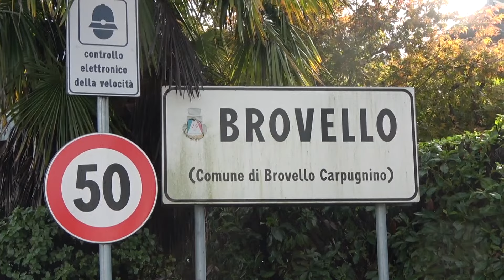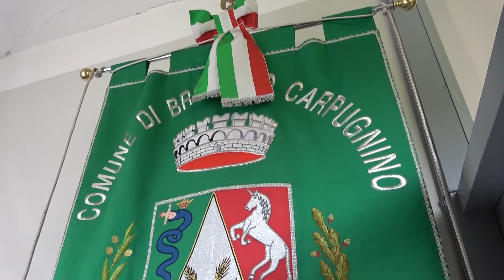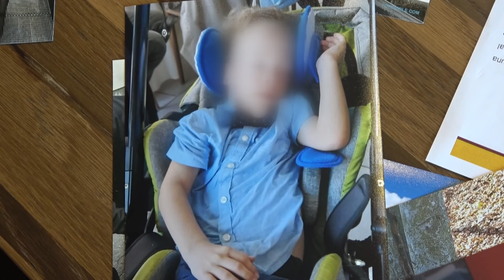Per Tommaso si mette in moto il mondo della solidarietà. Il sindaco Inzaghi: "Non abbiamo budget"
Di Tommaso e della sua storia, incredibile e inaccettabile, ce ne siamo occupati la scorsa settimana con una lunga intervista ai suoi genitori. Che, con toni pacati ma fermi, con grande dignità e sensibilità, hanno chiesto giustizia per il loro bimbo, affetto da diverse gravi patologie. I suoi genitori a cuore aperto hanno spiegato quali siano le difficoltà con cui Tommy ogni giorno deve fare i conti, con la necessità, come prescritto dalla sua neuropsichiatra, di un'assistenza a scuola di 15 ore da parte di personale formato. Una parte di queste ore è garantita, una parte  è rimasta scoperta, con il classico scarico di responsabilità tutto italiano. Ma se c'è invece una cosa che in Italia funziona benissimo è la catena della solidarietà, che si è subito messa in moto. Gli Alpini del paese hanno assicurato il loro sostegno alla famiglia, Associazione Kenzio Bellotti e Fulgor hanno comunicato che metà dell'incasso della partita al Pala Cipir tra Paffoni e Saronno sarà devoluto alla famiglia di Tommaso, cosi come tutte  donazioni sul conto corrente dedicato. Intanto anche il sindaco di Brovello Davide Inzaghi ha voluto dire la sua  “Sono personalmente molto dispiaciuto per la situazione della famiglia di Tommaso-spiega-  ma come amministratore pubblico purtroppo devo attenermi a condizioni economiche che a volte limitano le possibilità di azione. Il budget di un Comune di 700 abitanti è molto ridotto e non abbiamo personale dedicato alle questioni socio assistenziali, che vengono così demandate al CISS di Omegna.  Ci tengo a precisare che la storia di Tommaso non è mai stata presa sotto gamba: abbiamo sempre garantito il servizio nei limiti delle nostre possibilità, anche negli anni in cui il bambino non frequentava ancora la scuola dell’obbligo. Durante questi ultimi tre anni il Comune si è sempre impegnato per conferire gli incarichi in tempo: prima all’educatore privato richiesto dalla famiglia, e dopo la rinuncia di questa persona, alle cooperative scelte insieme alla famiglia e alla scuola. Purtroppo Tommaso non è l’unico bambino con difficoltà nel nostro Comune e avremmo bisogno di sostegno. Questo tipo di problematiche non dovrebbero essere scaricate ai piccoli Comuni ma gestite a livello statale tramite servizi sociali, così da poter garantire a tutti gli italiani, a prescindere che abitino in un Comune grande o piccolo, lo stesso trattamento. Senza sussidi, per rispondere in toto alle richieste della famiglia di Tommaso dovremmo alzare le tasse ma non è mia intenzione farlo-conclude Inzaghi.